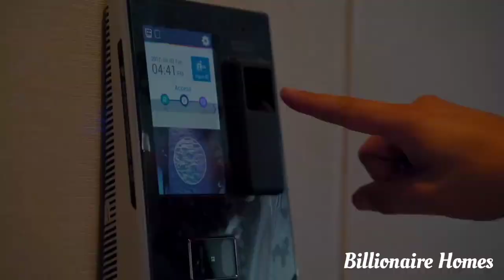SOLD | VILLA SARBONNE | BEL-AIR | $88M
Welcome to Sarbonne, Bel-Air's newest mega-mansion. The eight-bedroom wonder is approximately 25,000 square feet, with an additional 20,000 square feet of outdoor decks, patios and gardens. A two-story covered deck at the back of the house was designed to look like a picture frame through which a viewer could admire the Los Angeles skyline. Amenities also include a movie theater, an art studio, a spa with a sauna, a steam room and a massage room, a rooftop deck, a game room and a state-of-the-art car elevator that allows the owner to stack multiple cars on top of each other.